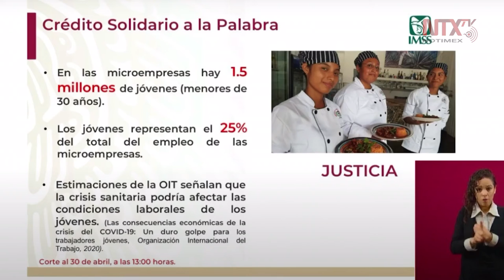Una cuarta parte de los jóvenes se encuentran en las microempresas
Estimaciones de la Organización Internacional del Trabajo señalan que la crisis sanitaria del COVID-19 podría afectar las condiciones laborales de los jóvenes, explicó Zoé Robledo, director General del IMSS.